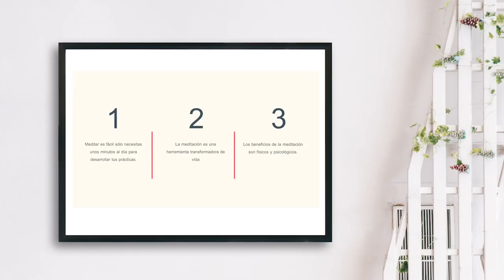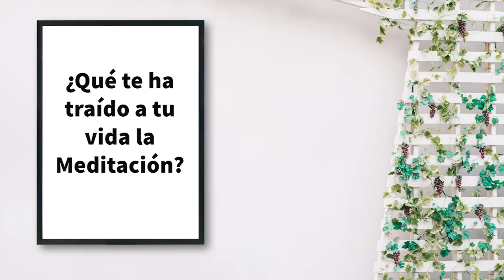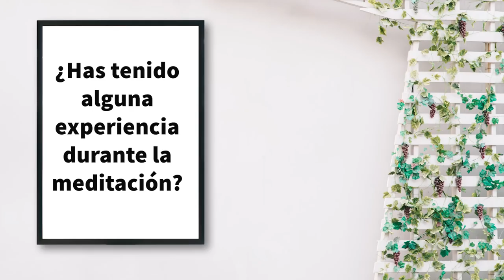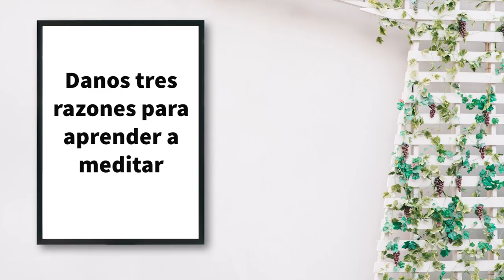La Meditación y el Mindfulness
Conoce a los profesores de la Sociedad Española de Meditación - Fundación IFSU y su experiencia en la meditación.